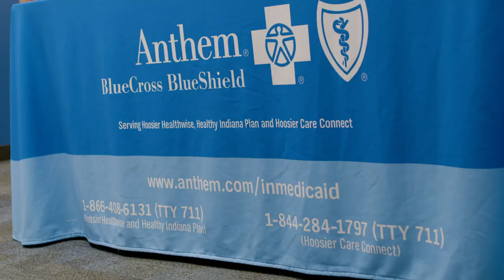Anthem Workforce Development 2019